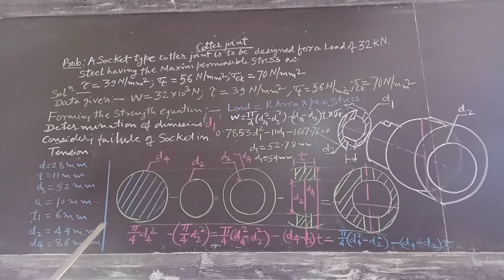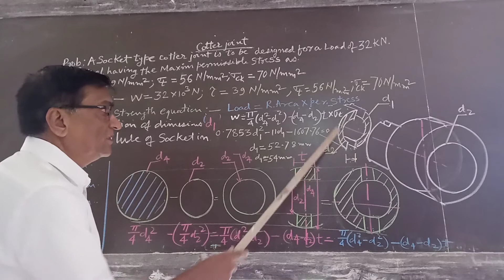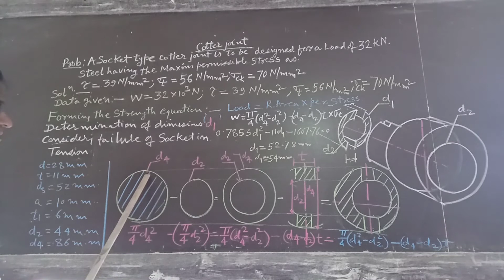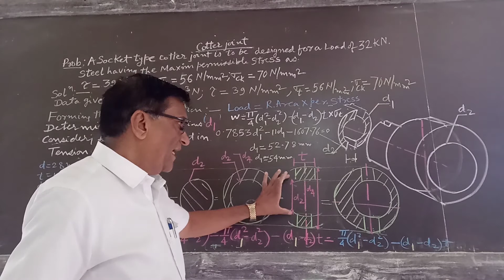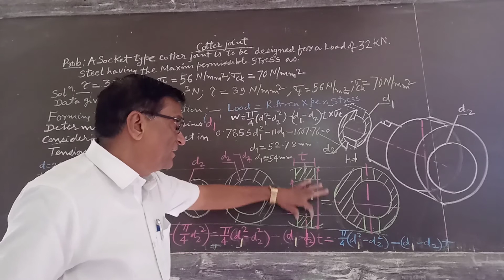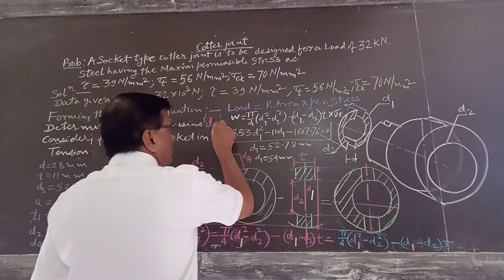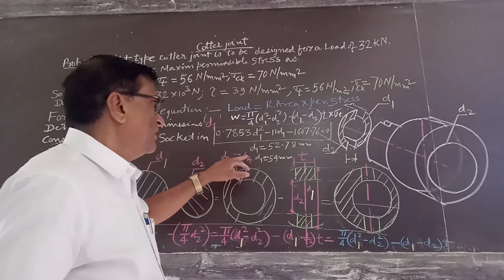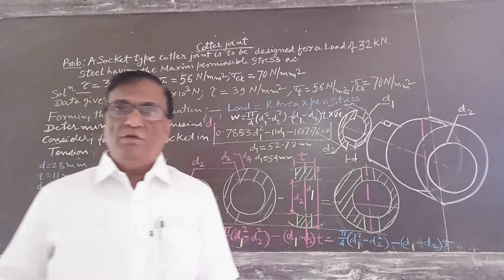Cotter joint (part 7) lecture 32